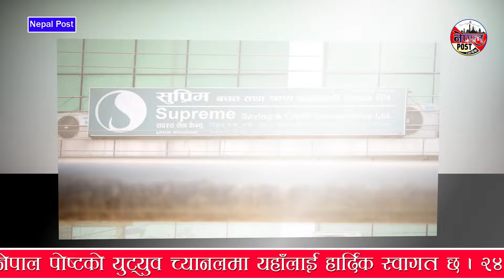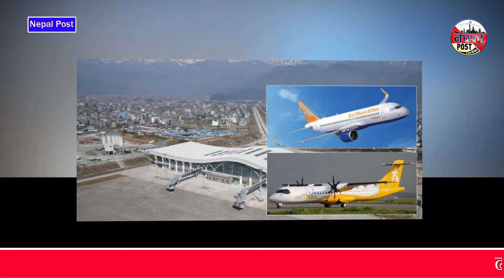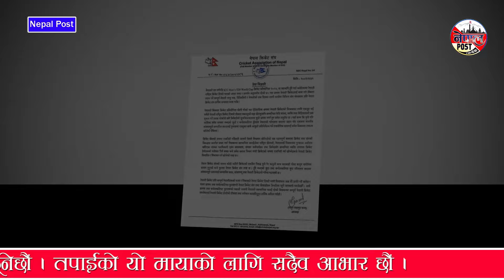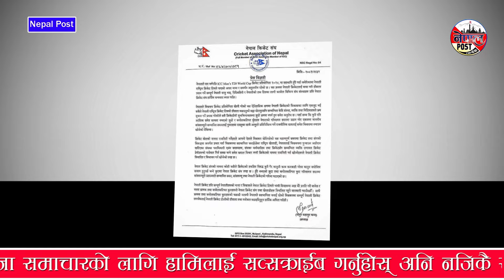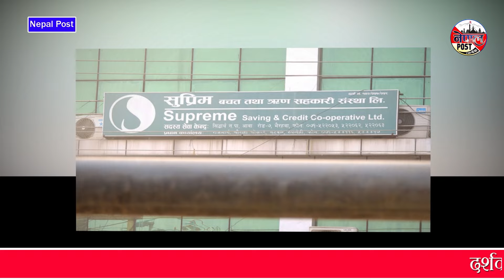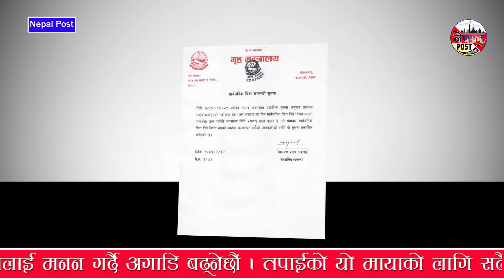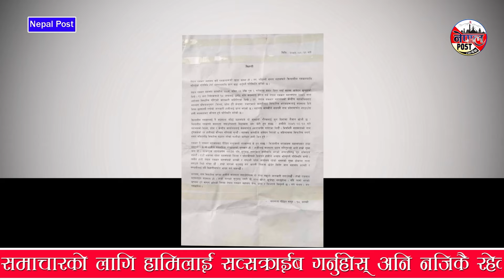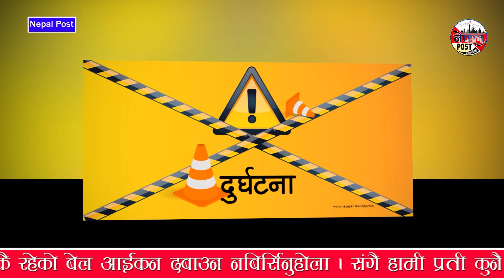Nepali news 🔴 असार १ गते शनिवार || Nepal Post News || nepali samachar live || Jun 15, 2024